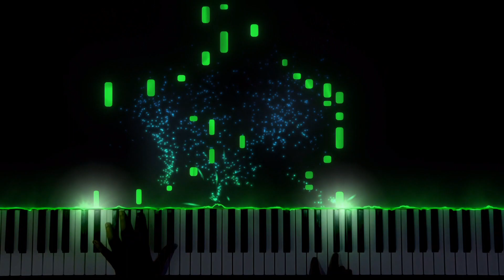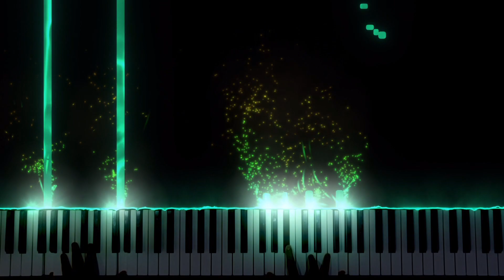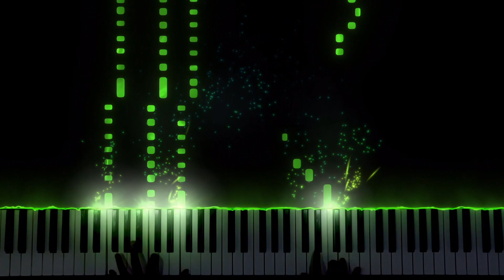♫ POKEMON - LED Visual Reactor PIANO COVER || Challenge #1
Hello guys! Presenting the 1st Challenge for the new Piano series - Only Legends Will Know this Song!

♬ How to read Sheet Music?   🡆 US 🡆 IN
⌘ Kindle PDF Reader 🡆 US 🡆 IN

★★★★★★★★★★★★★★★★  MY CHOICE OF EQUIPMENT ★★★★★★★★★★★★★★★★★★

🎵 Keyboards: 🎹 Yamaha 61 keys - 5 octaves
✔ Beginner: PSR-E363 🡆 US 🡆 IN
✔ Intermediate: E463 🡆 US 🡆 IN
✔ Advance: PSR i455 🡆 US 🡆 IN

🎵 Digital Pianos: 🎹 Yamaha 88 keys Heavy Weighted
✔ Beginner: P series 🡆 US 🡆 IN
✔ Intermediate: P125 🡆 US 🡆 IN
✔ Expert: YDP Arius 🡆 US 🡆 IN

🎵 Earphones🎧:
✔ Earphones with Mic 🡆 US 🡆 IN
✔ Bluetooth Earphones 🡆 US 🡆 IN
✔ Wireless Earbuds 🡆 US 🡆 IN

🎵 Accessories🎙:
✔ Sustain Pedal 🡆 US 🡆 IN
✔ Keyboard Stand 🡆 US 🡆 IN
✔ Piano Bench 🡆 US 🡆 IN

▓▓▓▒▒▒░░░  ☺ нαρqч ℓεαяηîηg ☺ ░░░▒▒▒▓▓▓